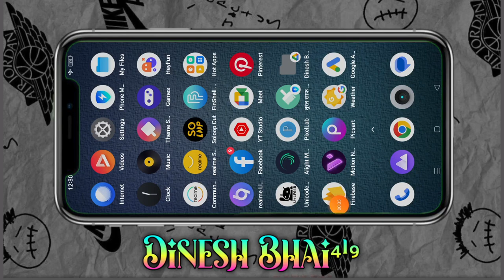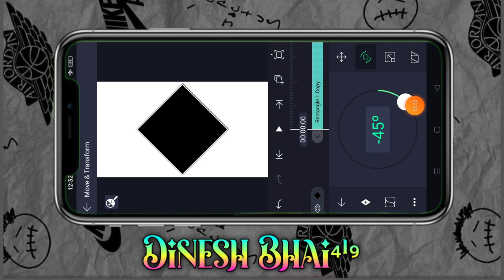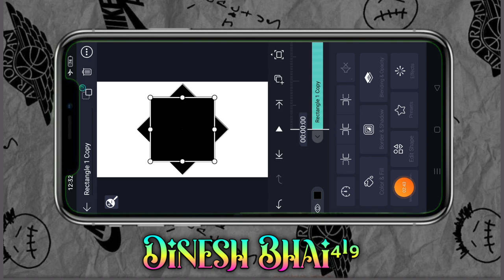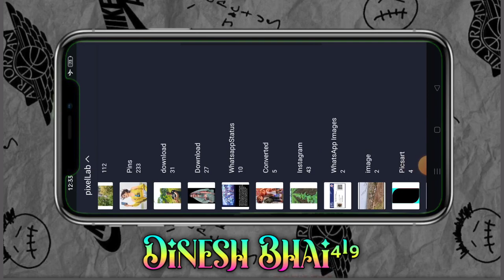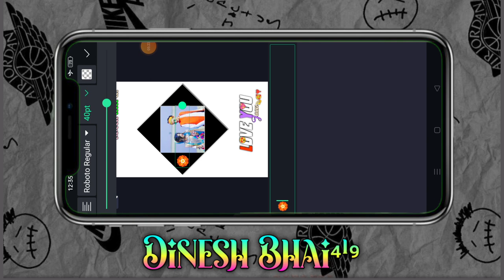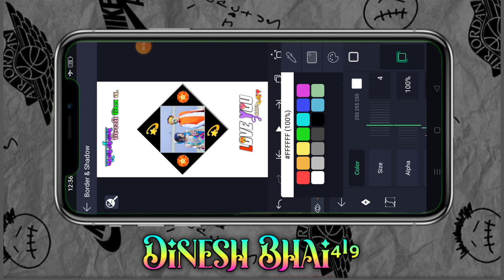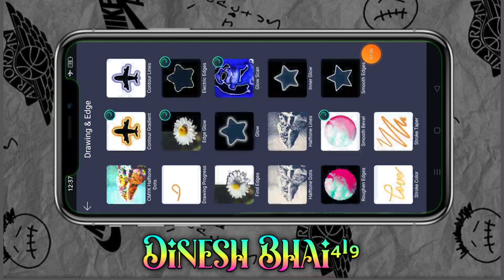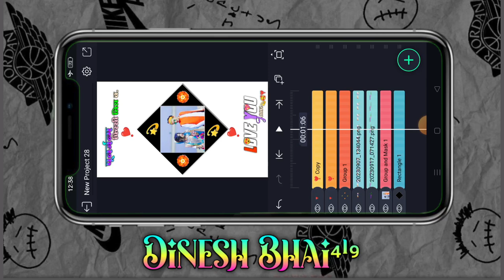Viral reels Adivasi video editing new Viral reels Adivasi video editing